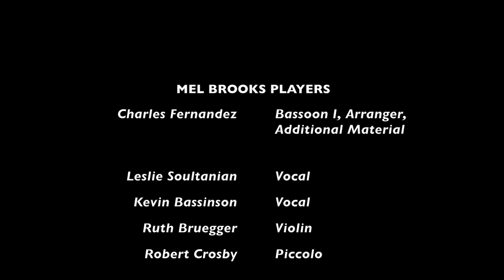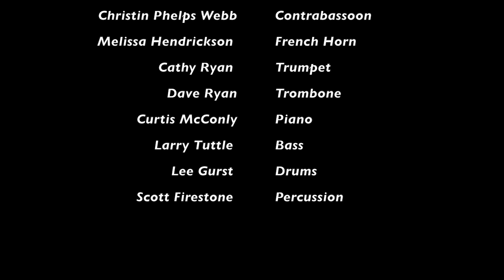"EXTENDED" MEL BROOKS MEDLEY by Charles Fernandez and Friends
This is the "Extended" version of the original 15 minute Mel Brooks medley, this time performed at the 2013 International Double Reed Society Convention in Redlands, California on Mel Brooks' 87th Birthday, June 28th, 2013.

THE TRONE MUSIC ENSEMBLE
Leslie Soultanian, Vocal
Kevin Bassinson, Vocal
Ruth Bruegger, Violin, Vocals and Hats
Robert Crosby, Piccolo and Vocal
Stephen Piazza, Clarinet
Charles Fernandez, Bassoon, Vocals, arrangements and additional material
John Mitchell, Bassoon
Nick Price, Bassoon
Cristin Phelps Webb, Contrabassoon
Melissa Hendrickson, French Horn
Cathy Ryan, Trumpet
Dave Ryan, Trombone
Curtis McKonly, Piano
Larry Tuttle, Bass
Lee Gurst, Drums
and
Scott Firestone, Percussion

Songs include:
Theme from Blazing Saddles, Lyrics-Mel Brooks / Music-John Morris
"I'm Tired" from Blazing Saddles  Words and Music by Mel Brooks
"The French Mistake" from Blazing Saddles  Words and Music by Mel Brooks
 with add. material by C Fernandez
Theme from Young Frankenstein  Music by John Morris
"Puttin on the Ritz" from Young Frankenstein Words and Music by Irving Berlin
Theme to Silent Movie  Music by John Morris
"Men in Tights" from Robin Hood: Men in Tights  Word and Music by Mel Brooks
"Marion" from Robin Hood: Men in Tights  Lyrics-Mel Brooks / Music-Hummie Mann
"High Anxiety" from High Anxiety  Words and Music by Mel Brooks
"The Inquisition" from History of the World, Part I  Words and Music by Mel Brooks
and finally
"Springtime for Hitler" from The Producers Words and Music by Mel Brooks

All rights are retained by those who have 'em already with much love to Mr. Brooks!!
Your films' music inspires and cajoles all at once!

Video by Larry Goldman